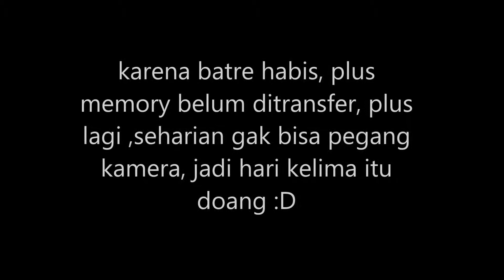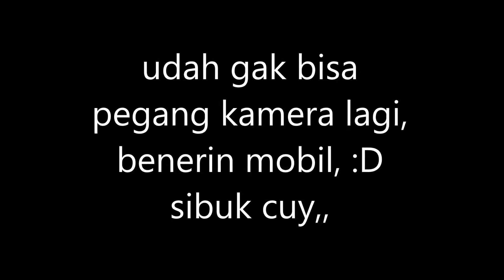VLOG FSAE - hari kelima + keenam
video tentang lomba disini dikit banget, soalnya pas lomba nya sibuk, jadi gak bisa pegang kamera sama sekali. Apalagi pas batre abis plus memori belum ditransfer tambah minus video :D

Tonton ae lah ya :)